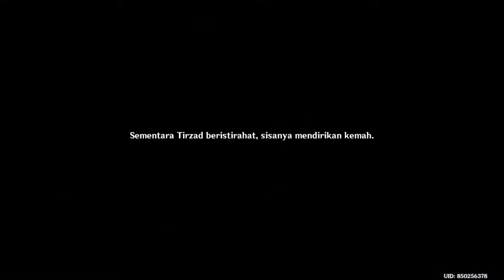Genshin Impact pergi ke oasis,pergi ke tempat yg tinggi untuk mencari jebrael,pengantar arkeolog ke